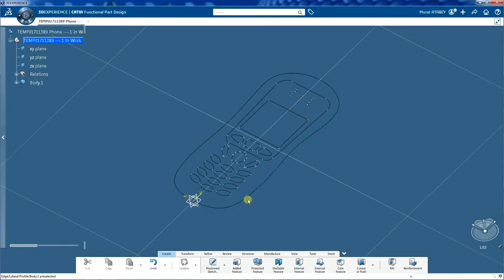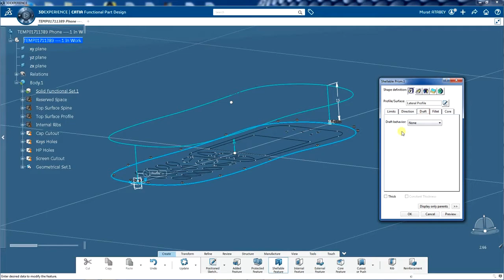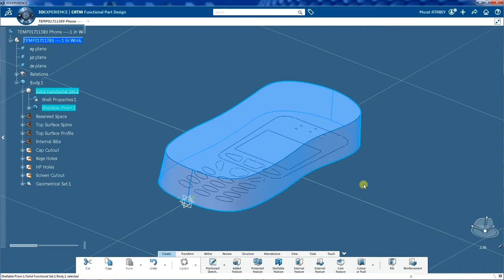# 1/7 Defining Main Shell | CATIA V6 - 3D EXPERIENCE Functional Part Design Tutorial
In this video series we will go through basic functional part design steps.

In the first video, you will create a shellable prism from a profile sketched in the Sketcher workbench with the shellable feature command.
Creating a shellable prism means ensuring that the geometry you are going to create can be shelled after you added material generated by other feature.

I'm an engineer who like 3D modeling. Catia V6 is one of the widely used 3D modeling softwares. I have 18 years of experience with this software, mostly with solid modeling and drafting. I'm trying to explore other modules, as well.